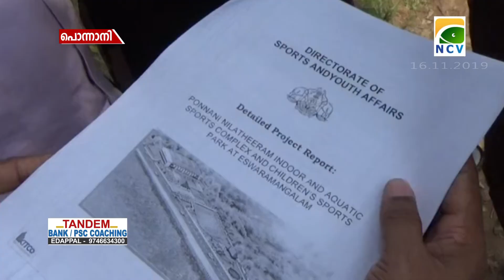പൊന്നാനിയുടെ കായിക സ്വപ്നങ്ങൾക്ക് ചിറക് മുളയ്ക്കുന്നു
പൊന്നാനിയുടെ കായിക സ്വപ്നങ്ങൾക്ക് ചിറക് മുളയ്ക്കുന്നു. പൊന്നാനി നിളാതീരം ഇൻഡോർ സ്‌റ്റേഡിയത്തിന്റെ ആദ്യഘട്ട നിർമ്മാണ പ്രവർത്തനങ്ങളുടെ ടെണ്ടർ ഡിസംബറിൽ